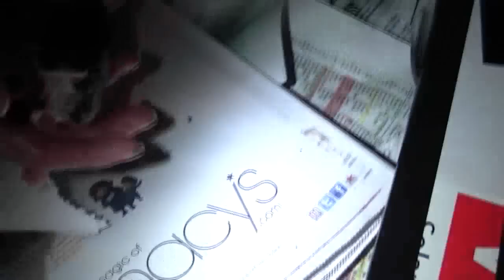Roxy , corgie dog giving birth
Corgie dog ROXY giving birth to 5 puppies